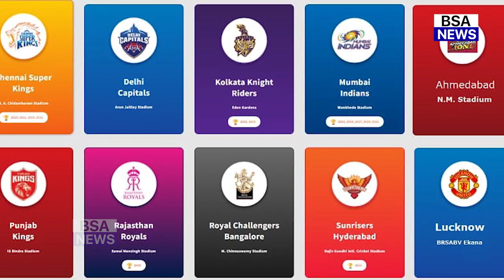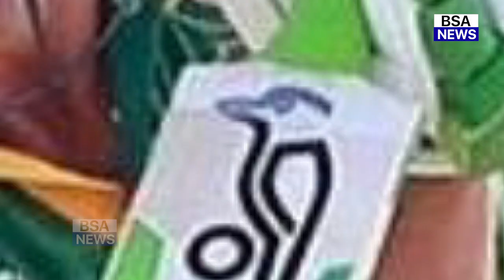देखिये, DC के खिलाफ मैच से पहले Rohit Sharma ने चुनी Playing 11, 5 भूखे शेरो की कराई टीम में वापसी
ipl 2022 news in hindi